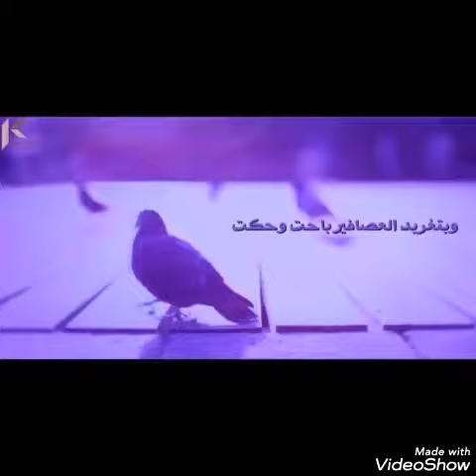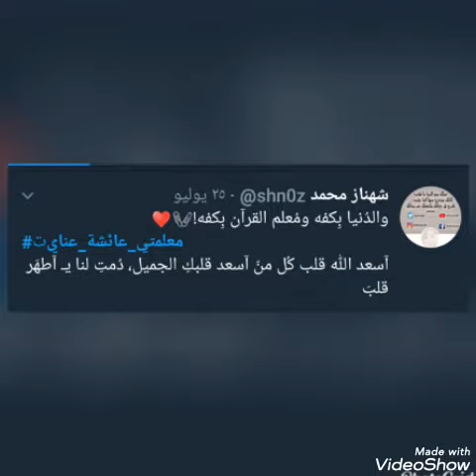معلمتي عائشة عنايت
شكرا للأيام ومن جميل أقداري أن جمعتني بك لتكون معلمتي فأرتوي من فمك القرآن وتجويده علمتني اشياء كثيراً
فتحت لنا قلبك بنصحك الجميل إنكِ شيئاً لايقال وإذا قبل لايوفيه الحديث
يارب عن كُلّ تعب بذلته ، وكل علمٍ نشرته ،عوضها به قطوفًا دانية
ونعيمًا في الجنة🌱💕